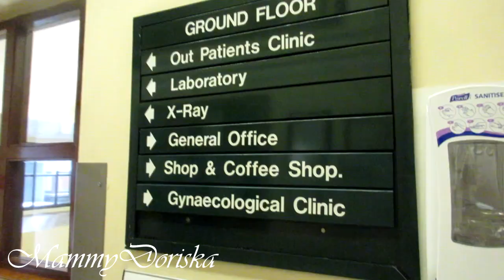#7 miesiąc mojej drugiej ciąży | MammyDoriska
Zapraszam na #7 miesiąc mojej drugiej ciąży :))

Pozdrawiam ♡